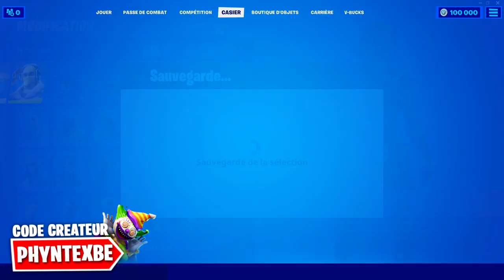J'ai DÉBLOQUÉ TOUS les SKINS SECRET grâce a ce GLITCH sur FORTNITE ! (35 000€)